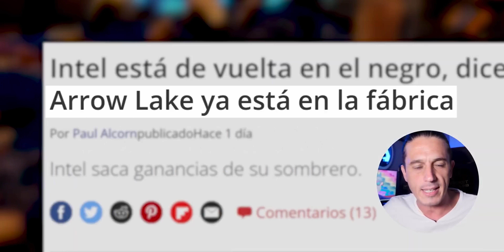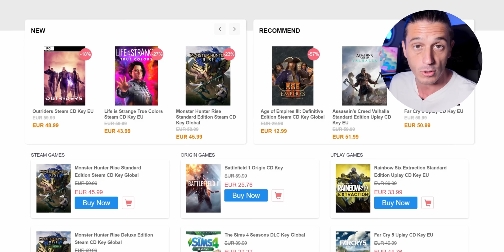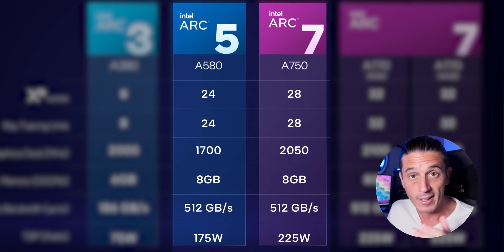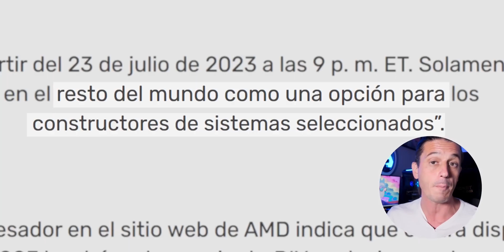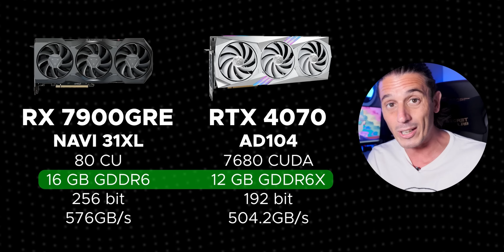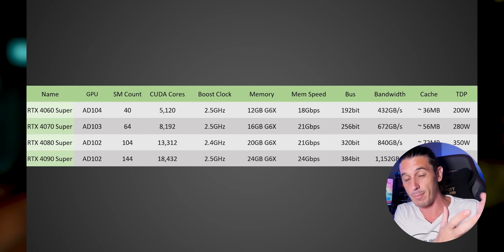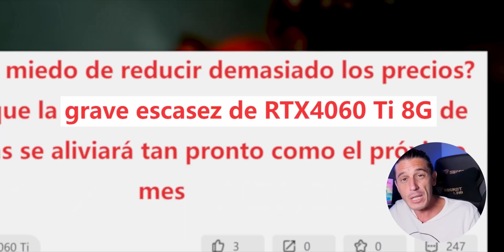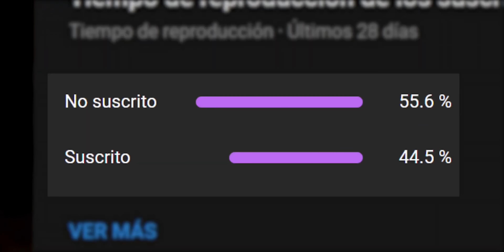🚨 Esta GPU lo "CAMBIA TODO" para NVIDIA y las RTX 40 SUPER... | Noticias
00:00 De qué hablaremos en NOTICIAS PC?
00:39 Intel saca pecho: Arrow Lake ya se está fabricando
02:17 Consigue Juegos o Licencias BARATAS y LEGALES
03:09 Intel NO SUBIRÁ PRECIOS y Raptor Lake Refresh no es como nos decían
04:16 Una "nueva" Tarjeta Gráfica de Intel podría ser una BUENA OPCIÓN
04:54 Lisa habla del FUTURO de AMD y se lía...
05:51 Ryzen 5 7500F es OFICIAL: ¿Nueva CPU Rey de la Gama Media?
06:56 Ryzen 7000 ya soporta memorias más rápidas
07:02 Primera CPU con 3DV Caché para portátil
07:07 La RX 7900 GRE es OFICIAL: Precio y Rendimiento
07:55 ¿RX 7900 GRE con 16GB vale la pena?ç
10:44 La RTX 4090 ti habría sido CANCELADA
11:14 ¿RTX 4070 Super y RTX 4060 Super al caer?
12:21 RTX 4060 TI ya BAJA de PRECIO
12:43 Nvidia quiere EVITAR que el PRECIO de sus Gráficas BAJEN
13:57 La RTX 3080 ti era REAL
14:12 La IA hace de ORO a Nvidia
14:33 RTX IO ya está disponible